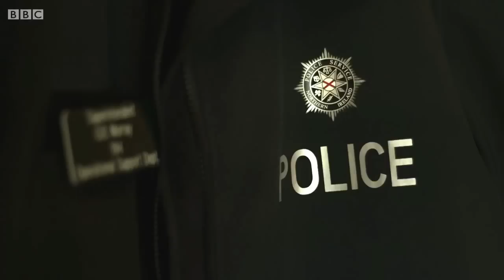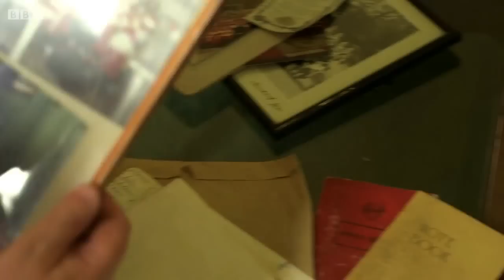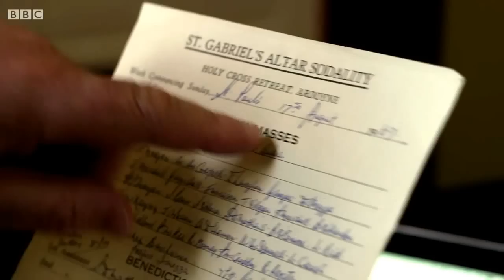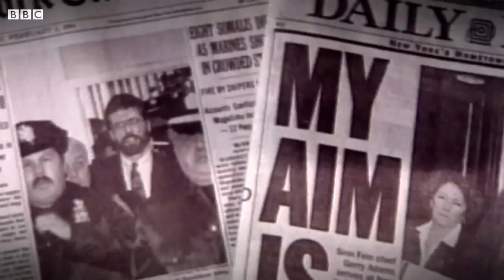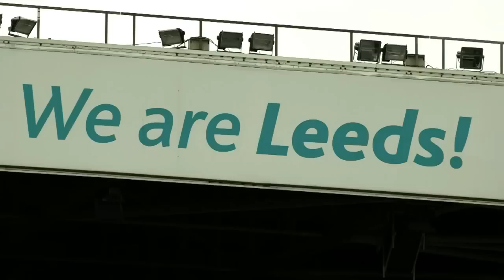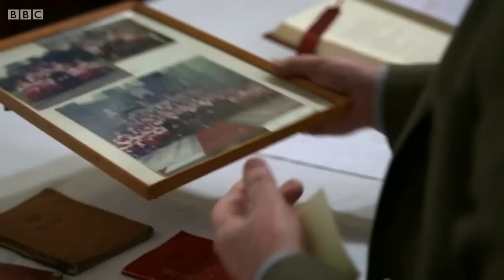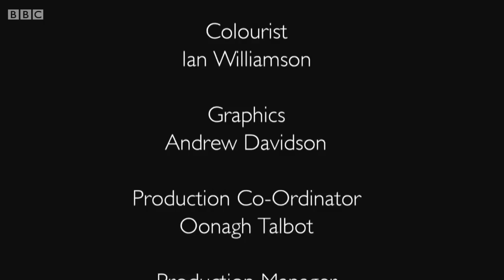True North, Series 5 3 Boys of 69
True North -
Series 5: 3. Boys of '69
In the summer of 1969 the lives of a group of altar boys were changed forever when they witnessed the outbreak of sectarian violence on the doorstep of Holy Cross church in Ardoyne, north Belfast. These were boys who grew up together, but went on to take radically different paths as men. Nearly 50 years on, they reunite at Holy Cross to discover how much their lives have been shaped by being born in one of the most troubled parts of Northern Ireland.